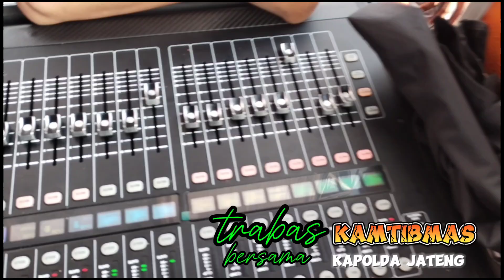trabas KAMTIBMAS 2024 bareng KAPOLDA JATENG